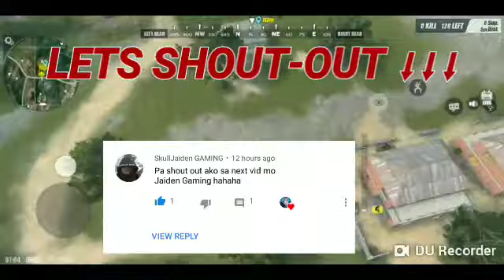New ASSETS DEC.16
101% safed

HAPPY GAMING !!!
All is tested
No Banned
Removed all detected ENJOY!!!
If you use old assets or other assets from another then REPAIR first before you input the file, for avoid banned...
Happy gaming all

✓SIMPLE ASSETS 1
★NO RECOIL 100%
★GRENADE NO DAMAGE
★AIMSCOPE 100%
★FAST PARASHUT
❎SKIN REMOVED
❎NO HIGH SCOPE (BANNED)
❎NO 1HIT(BANNED)
★Fix Lag
★NO GRASS
❎SCOPE ALL GUN
★Antena body aura
★Safe 101%

✓SIMPLE ASSETS 2
❎NORMAL RECOIL
★GRENADE NO DAMAGE
★AIMSCOPE 100%
★FAST PARASHUT
❎SKIN REMOVED
❎NO 1HIT(BANNED)
★Fix Lag
★NO GRASS
❎SCOPE ALL GUN
★Antena body aura
★Safe 101%